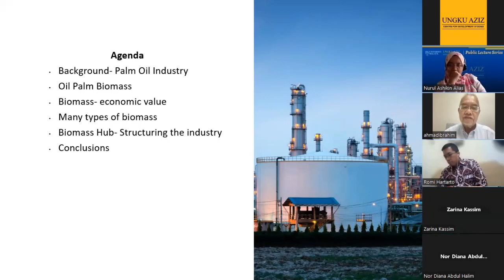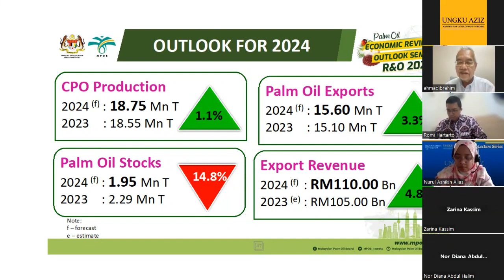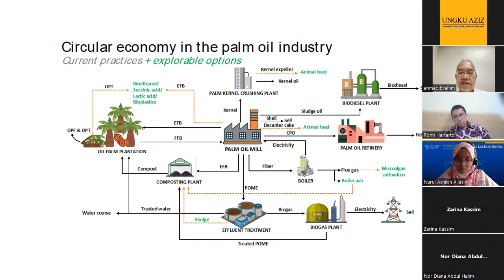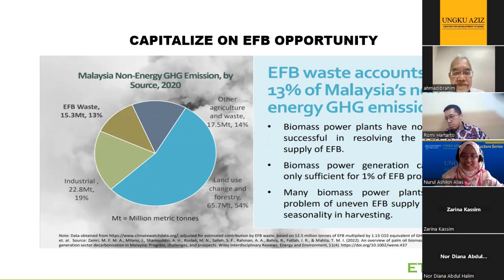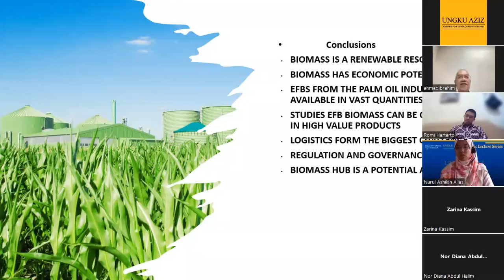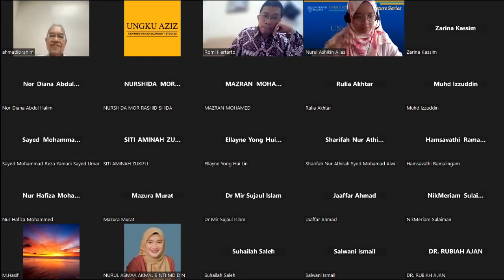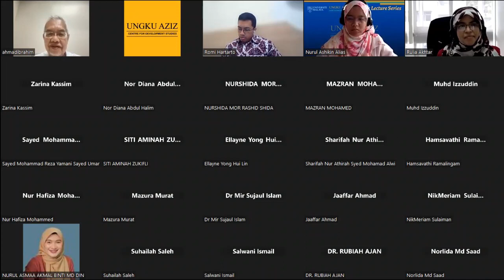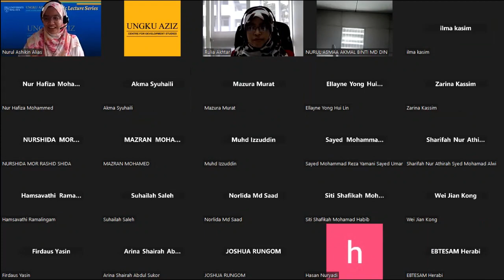Ungku Aziz Thought And Public Policy Lecture 1 2024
Title : "Economic Hubs To Incentivize Waste To Wealth Business Can Be Game Changer"

Speaker : Professor Dato' Dr. Ahmad Bin Ibrahim
Moderator : Dr. Romi Bhakti Hartarto